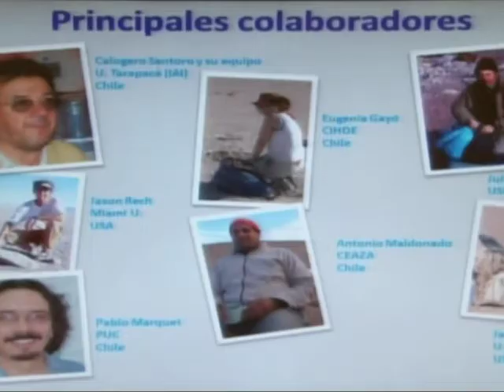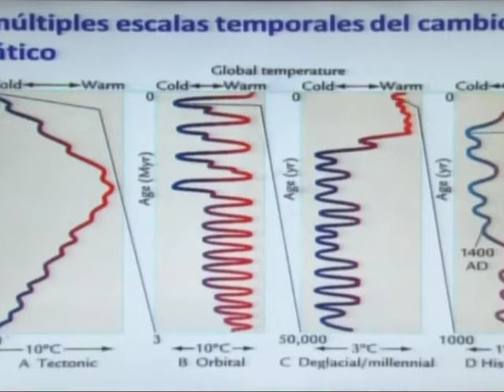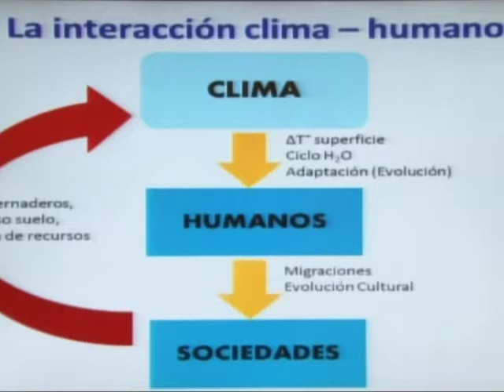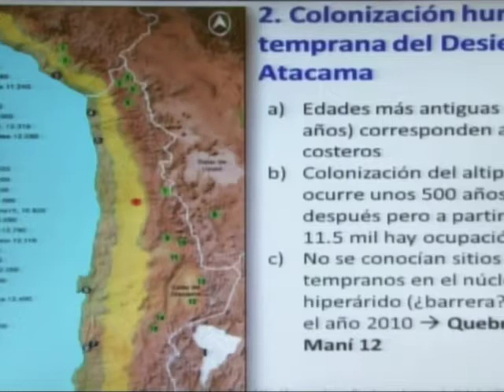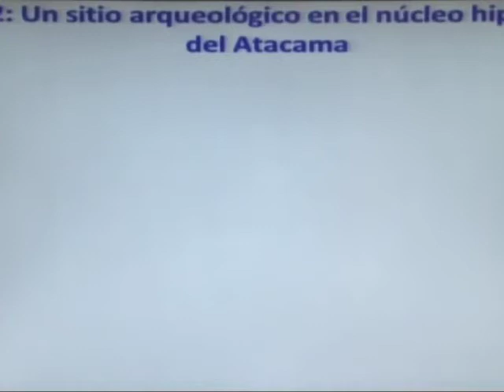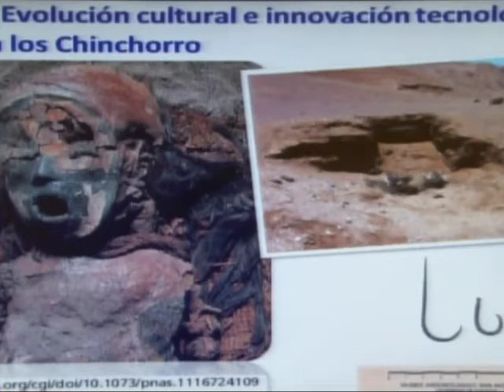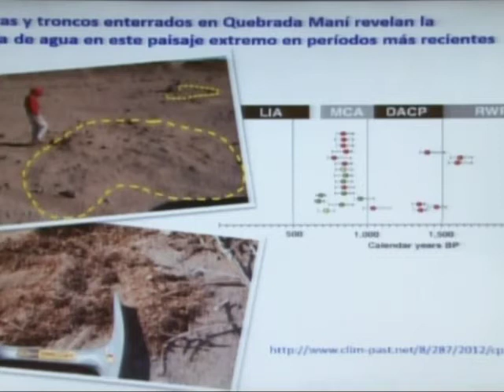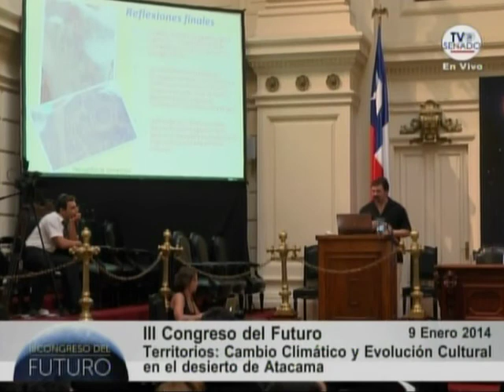11 Claudio Latorre Biólogo de la Universidad Católica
Cambio Climático y Evolución Cultural en el desierto de Atacama
Claudio Latorre. Biólogo de la Universidad Católica, máster de la Universidad de Arizona, EE.UU, Doctor
de la Universidad de Chile, profesor asociado de la PUC. Sus investigaciones están enfocadas a entender
cómo han respondido los ecosistemas áridos del sur de Sudamérica a las variaciones del clima durante los
últimos 50.000 años.